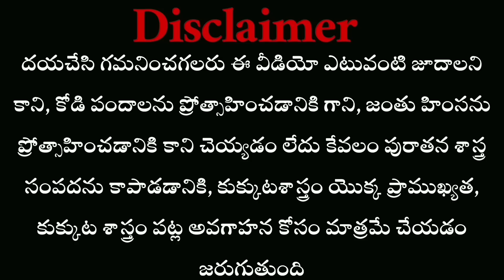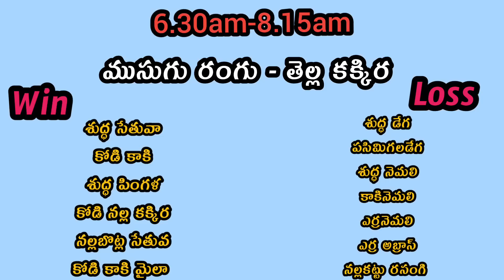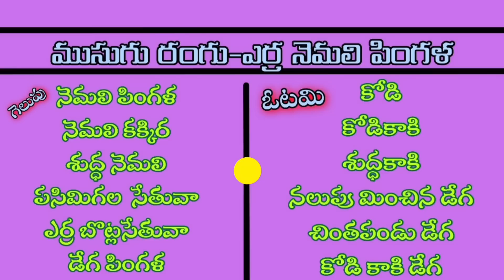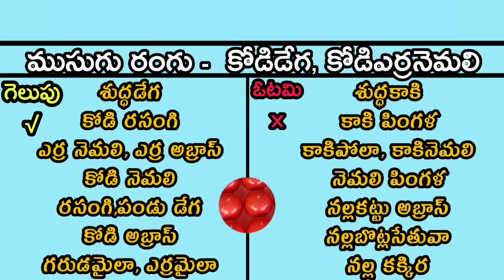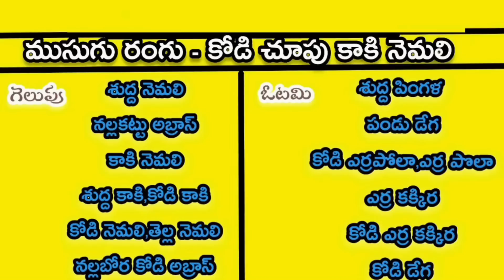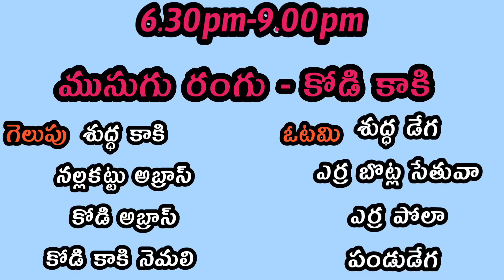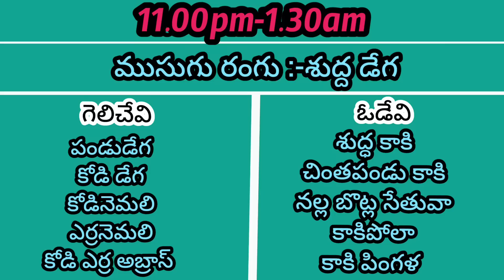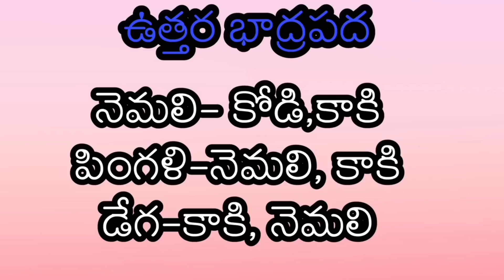22 February 2023 Today winning colours#kukkutasastram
22 February 2023 Today winning colours#kukkutasastram